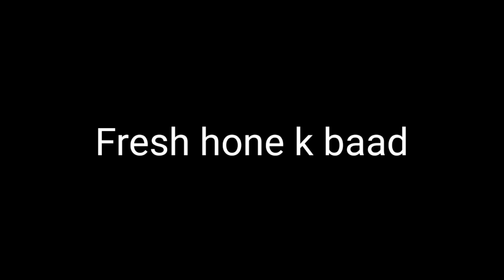Night camping at Arunachal Pradesh | Jairampur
hi guys my self Bikash Sharma and I'm travel vlogger today I'm vlogging at jairampur arunachal Pradesh about my experience in night camping .